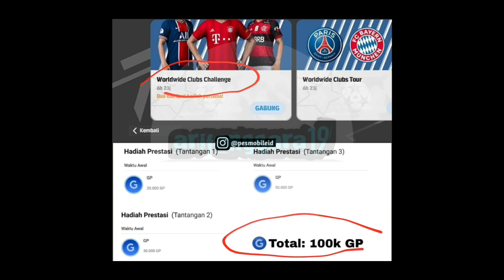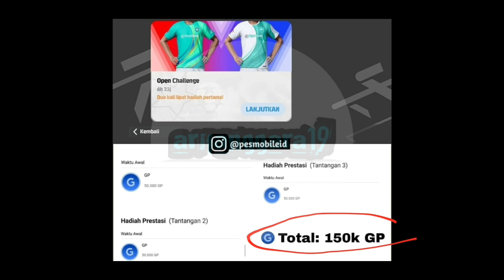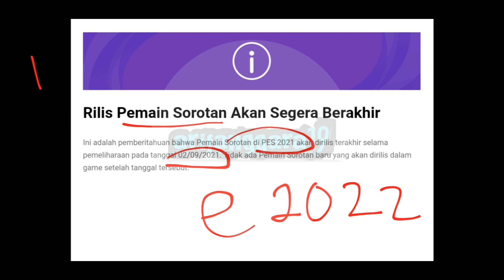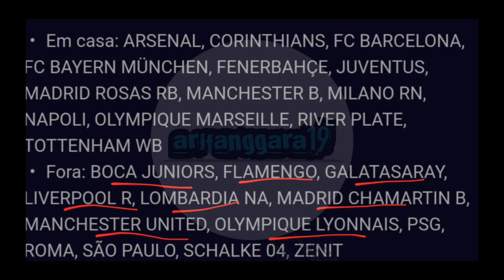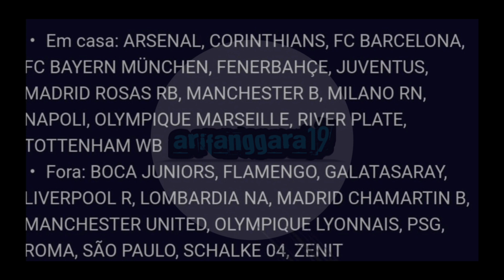PEMBARUAN SENIN 27 SEPTEMBER PES 2021 MOBILE BOX DRAW LEGEND R. CARLOS & MATCHDAY KONAMI CUP